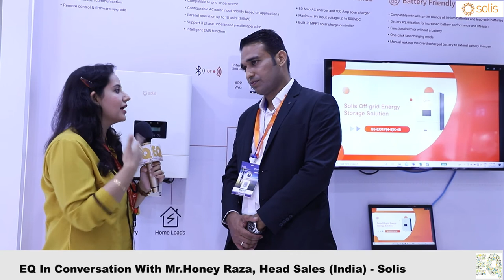EQ Magazine_Conversation With_Mr.Honey Raza- Solis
EQ International Magazine_Solar Event Coverage_REI 2021